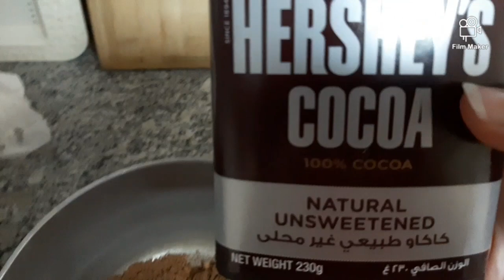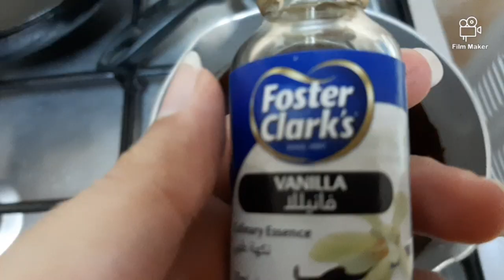Chocolate Ganache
Chocolate ganache is a chocolate syrup or chocolate dip to decorate cake and pastries
Very delicious and quick recipe
Must try!!!
Taste guaranteed 👌